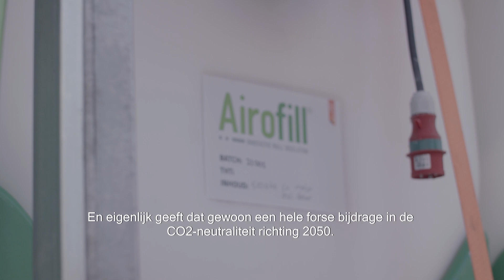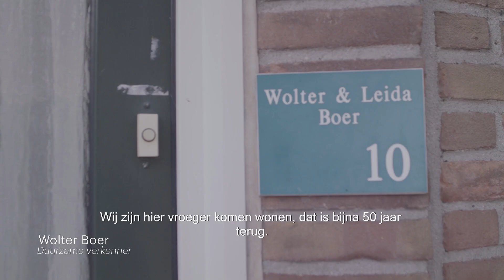Duurzame verkenners: een proef met een nieuw soort spouwmuurisolatie.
In deze film vertellen Stef Brandsema van Domesta, Jan van Waarden van Takkenkamp isolatie BV en huurder Wolter de Boer over een nieuw soort spouwmuurisolatie. We experimenteren hiermee binnen het project de Duurzame verkenners